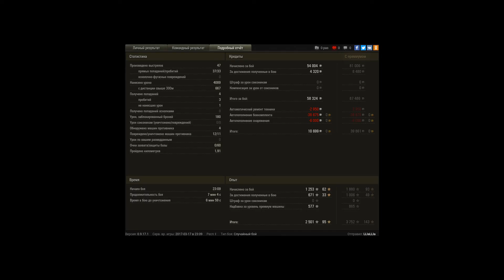Strv m/42-57 Alt A.2, Винтерберг, Стандартный бой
Игрок: LLIaLLIa [TTX88]